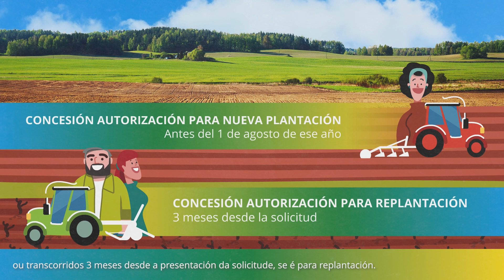"Sistema de autorizacións de plantacións de viñedo" en España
O actual "Sistema de autorizacións de plantacións de viñedo" de España garante unha producción sostible para o territorio e unha gran calidade no produto. Este modelo implementouse en xaneiro de 2016, e estará vixente ata 2045.

O sistema funciona para primeiras plantacións e a repoboacións, e consta dunha serie de tempos e procedementos específicos que se especifican neste vídeo. As autorizacións para novas plantacións débese solicitar desde o día 15 de xaneiro ao último día de febreiro de cada ano.

Este vídeo está realizado pola Rede PAC, plataforma do Ministerio de Agricultura, Pesca e Alimentación que se articula como o punto de encontro que conecta a todas as persoas e entidades relacionadas co medio rural e coa actividade agraria, coa finalidade de:

• Difundir e velar polo cumprimento dos obxectivos do Plan Estratéxico da PAC.
• Sensibilizar á poboación sobre a importancia que o medio rural e o sector agrario teñen para o noso presente e futuro. Neste sentido, a Rede PAC continúa cos principios de actuación e a metodoloxía de traballo colaborativo en rede da antiga Rede Rural Nacional, pero amplía o seu ámbito de actuación e convértese nunha rede aberta sen adhesión.